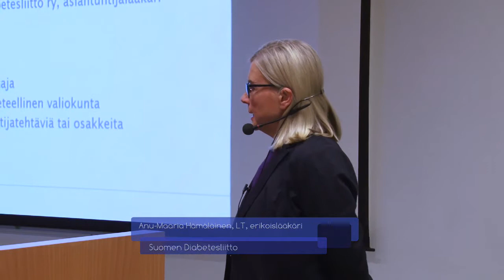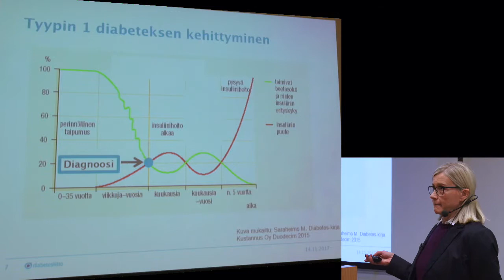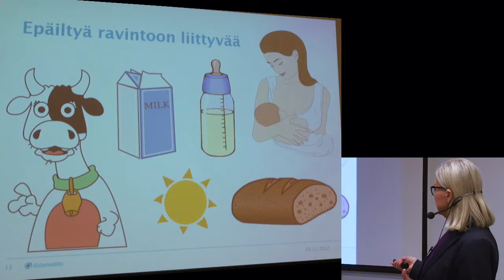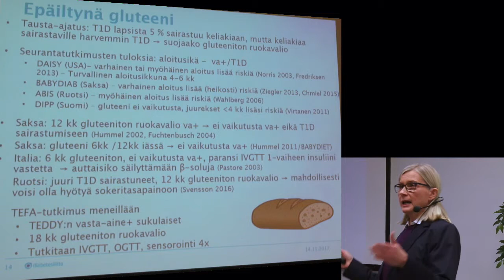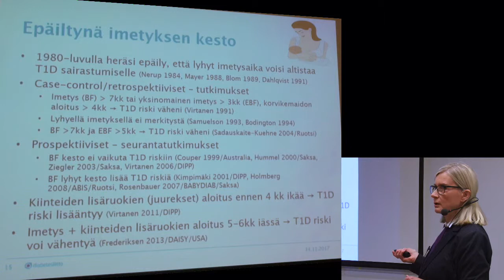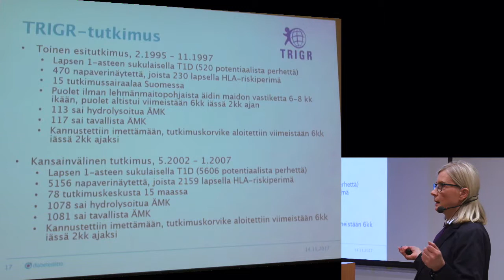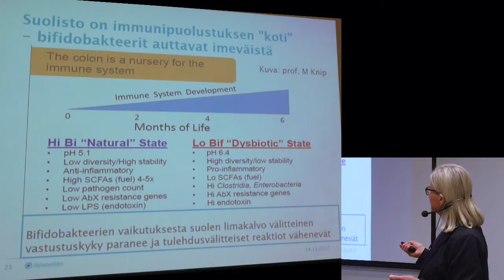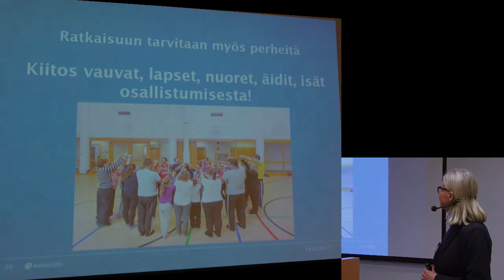LT Anu-Maaria Hämäläinen: Ravintoko yksi syy lasten tyypin 1 diabetekseen?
Lastentautien erikoislääkäri, LT Anu-Maaria Hämäläinen luennoi Diabetestutkimussäätiön Maailman diabetespäivän tilaisuudessa Helsingissä 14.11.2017.